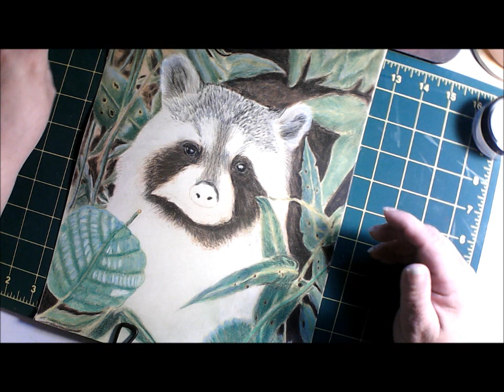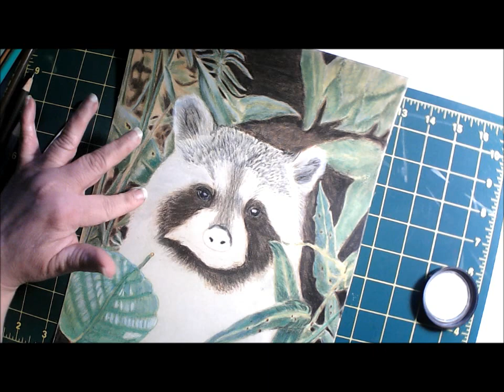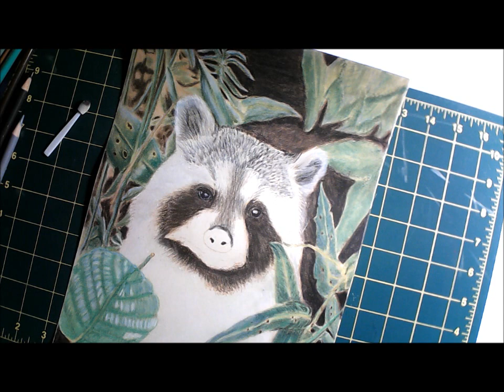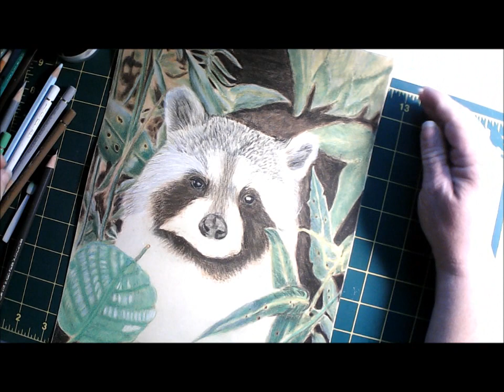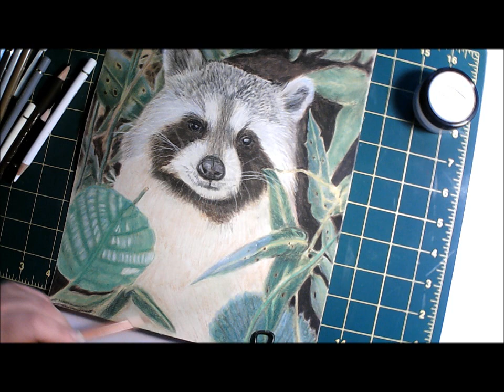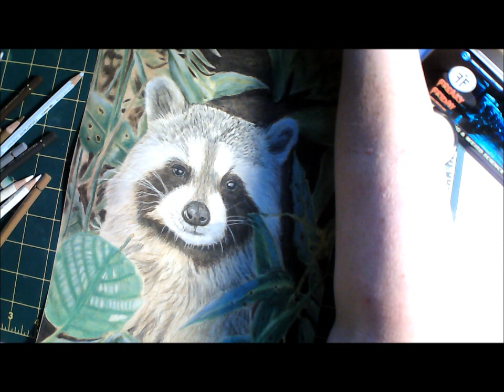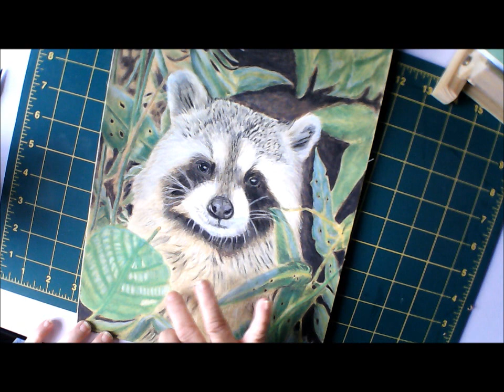Beginning Drawing a Raccoon Part 5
Final in a 5 part beginner drawing series.  Please see part 1 for a list of supplies and where to purchase them.